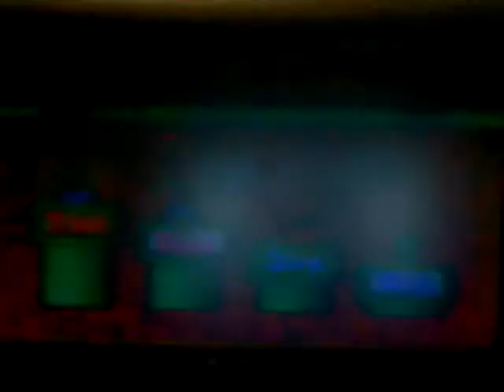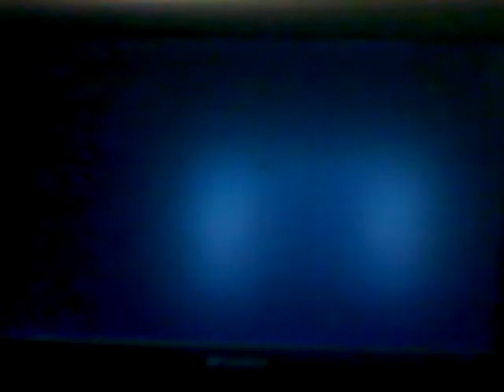Mario Party 2! Pirate Land Part 2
Avast ye Lubbers